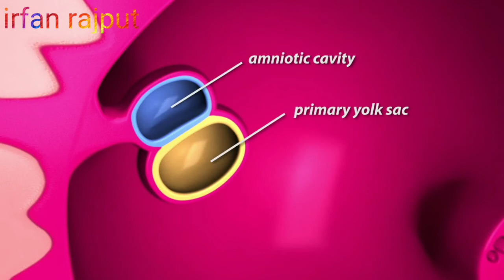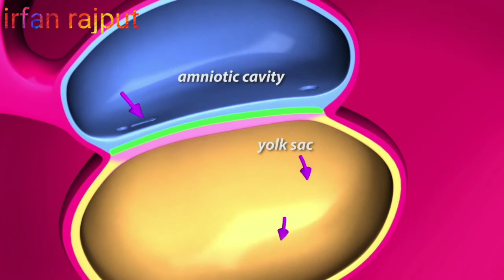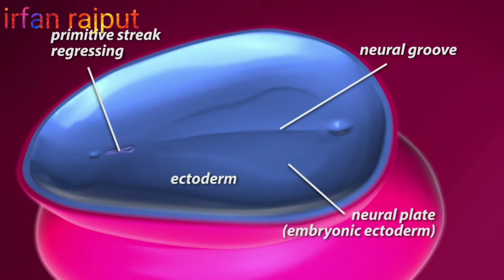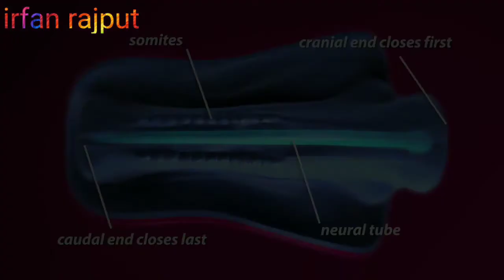Implantation, Gastrulation and Neurulation Embryology